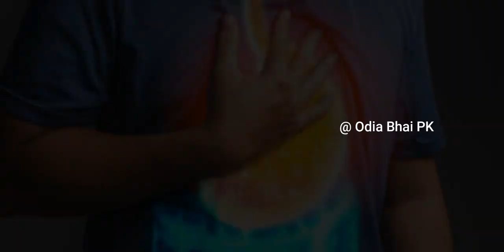Acidity Causes, Symptoms & Treatments Odia Health tips | ଏସିଡିଟି କାରଣ, ଲକ୍ଷଣ ଚିକିତ୍ସା | Odia Bhai PK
Acidity: Causes, Symptoms & Treatments in Odia Health tips || ଏସିଡିଟି: କାରଣ, ଲକ୍ଷଣ ଏବଂ ଚିକିତ୍ସା